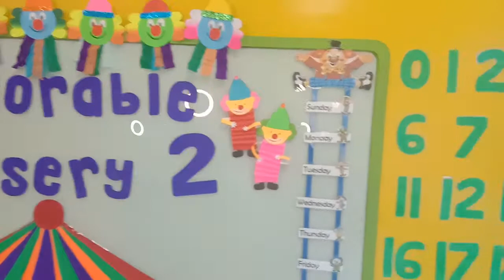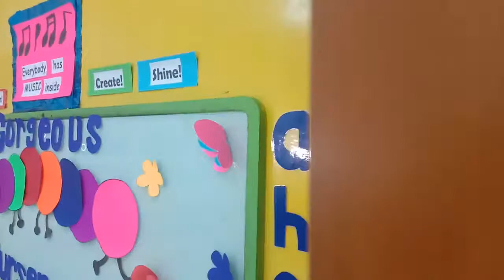Preschool Circle Time N1& N2 - Charis Global School, Lippo Cikarang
Welcome to " CGS's Morning Circle Time " with Ms.Puput, Ms. Rossi, Ms. Yuyun, Ms. Mensi, Ms. Ida and Ms. Kia. Keyboard: Ms.Libay
We are offering circle time songs every Monday to Friday while we implement an online home base learning during the Covid-19 Quarantine.

As we know, music gives a soul to the universe, wings to the mind, flight to the imagination and life to everything (by Plato) and a child who sings is a happy child (E E Falabella) so TUNE IN every morning for our virtual circle time.

*For some children this circle time video may be too long to sit through so let them sing and dance with us.
**Every child is different. If your child needs a break, then pause the video and return later. Enjoy !

 Song: Be Our Guest (From "Descendants"/Soundtrack Version)
Artist: Mitchell Hope, Spencer Lee, Kala Balch, Marco Marinangeli
Licensed to YouTube by : UMG